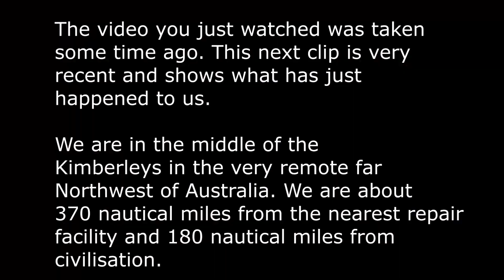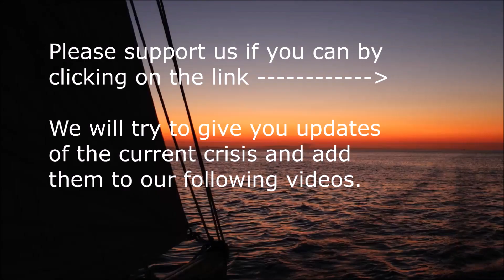Episode 127 A random collection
I am an Australian guy trying to live on a small footprint. I take in crew wherever I go and go where the wind takes me. I catch and gather food wherever I can.

I have no fridge or freezer, no oven, no aircon, no generator, no water heater, no watermaker ... ( and some may say no idea)

Plukky

Music
Positive Rock
Hooksounds

facebook Sailing Into Freedom
instagram Sailing Into Freedom